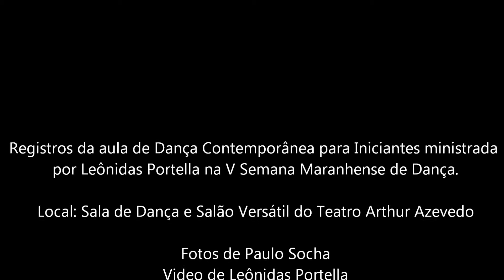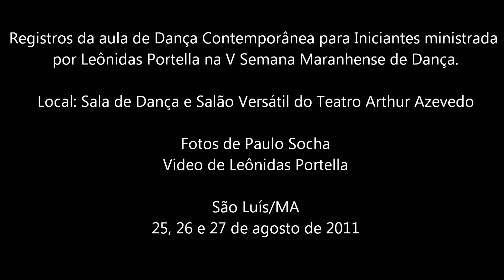Oficina de Dança Contemporânea para Iniciante ministrada por Leônidas Portella na V Semana Maranhense de Dança